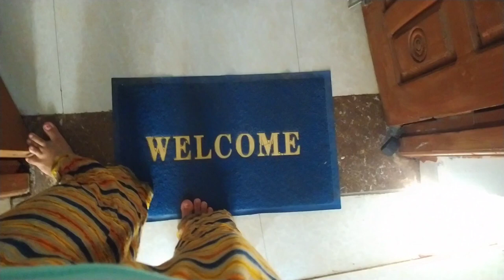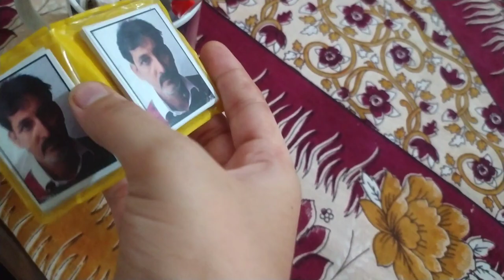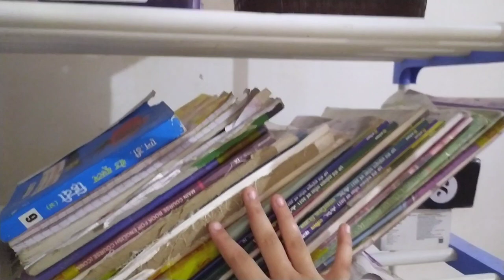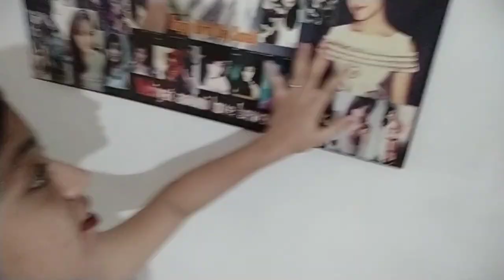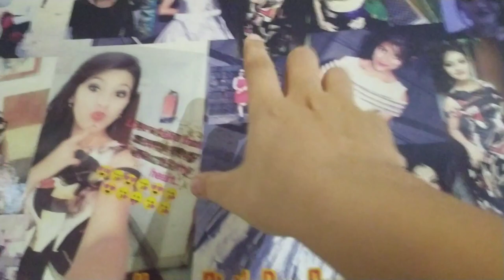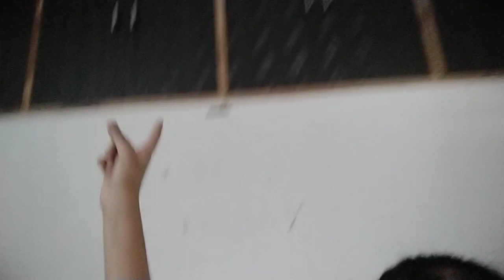My Room Tour ✨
My Room Tour ⭐✨khush